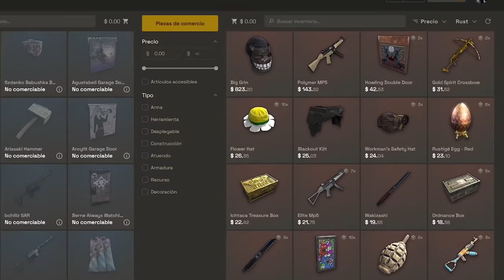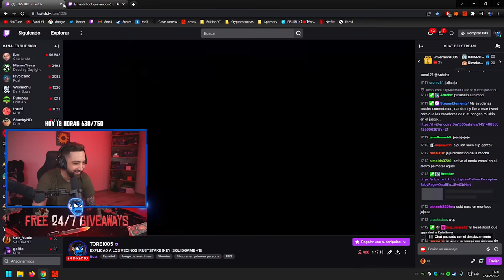MATO A ESTE TEAM ENTRANDO A LOS TUNELES CON MUCHISMO LOOT !! | RUST Gameplay Español